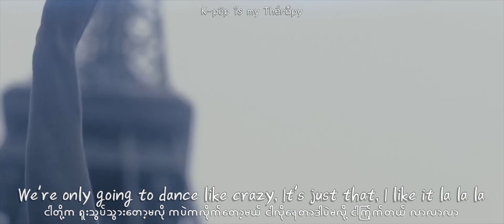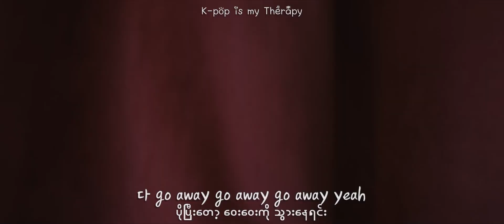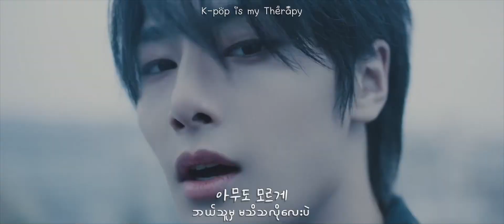Stray Kids- DLC (mmsub) with lyrics